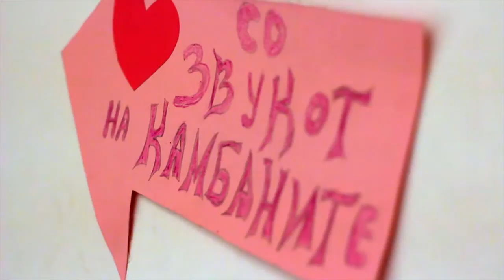Andrijana i Ivan 05 19 2013